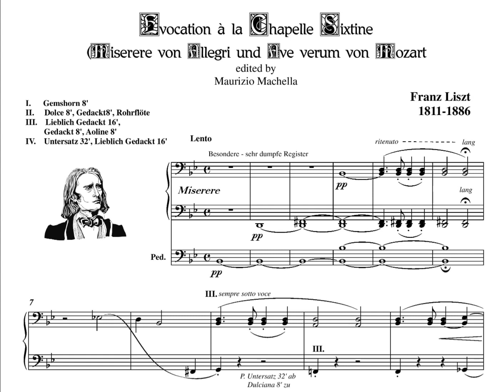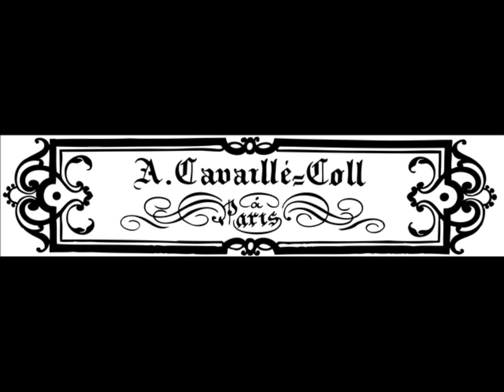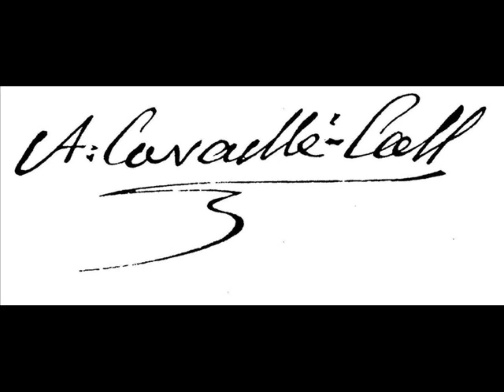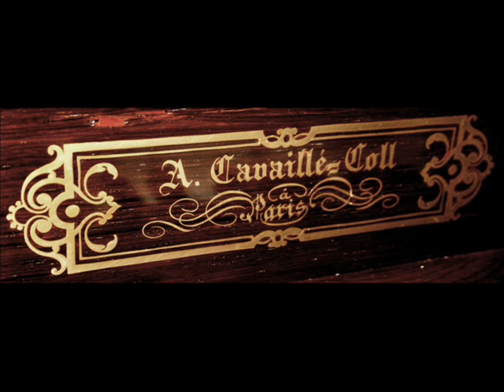F. Liszt (1811-1886): Evocation à la Chapelle Sixtine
Organist: Xavier Darasse à l'orgue Aristide Cavaillé-Coll de la Basilique Saint-Sernin de Toulouse.
(Enregistrement 1966 : Collection Vox-Tournabout)